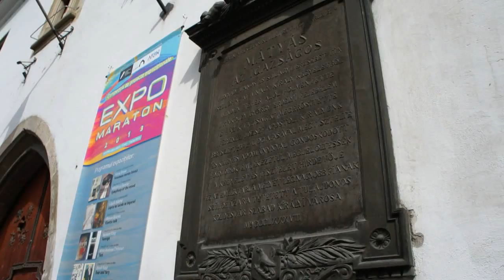PTE 1. Sz. Gyakorló Általános Iskola 7. c osztálya Erdélyben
Barangolások Erdélyben a Határtalanul pályázat keretében
2013. május 21-23.

A program szervezői: Vinczéné Warvasovszky Orsolya, Dombiné Borsos Margit
Zene: Holdviola
Fotó, videó, vágás: Papp Zoltán